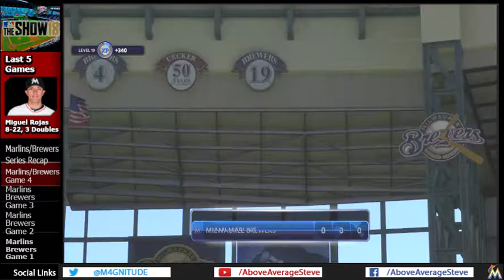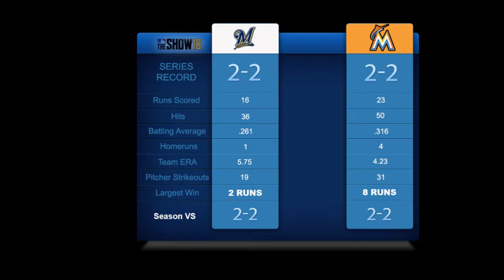MLB the Show 18: Miami Marlins(9-8) vs Milwaukee Brewers(11-8) - Franchise, Season 1, Series 7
The newest installment of MLB the Show is year, and so is the Miami Marlins Franchise! This series will chronicle each series the Marlins play, with a video recapping each series!

The 6th video in the series is a 4 game series against the Milwaukee Brewers, in Milwaukee!

Probable Pitching Matchups:
Game 18:

Jarlin Garcia(2-1, 2.81) vs Jhoulys Chacin(1-0, 3.06)

Game 19:
Jose Urena (1-1, 3.66) vs Jimmy Nelson (1-2, 3.86)

Game 20:
Sandy Alcantara(2-1, 2.29) vs Chase Anderson(2-1, 4.44)

Game 21:
Wei-Yin Chen (1-3, 4.44) vs Brent Suter(1-1, 5.56)